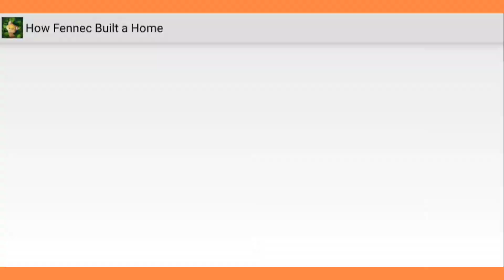Interactive Game in The Wonderful Story of Little Fennec Fox - A Fun Way To Learn English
How Fennec Fox Built a Home By The Fennecs Studio

Parents and kids will love this interactive book. There are some mini games and the animation is very great